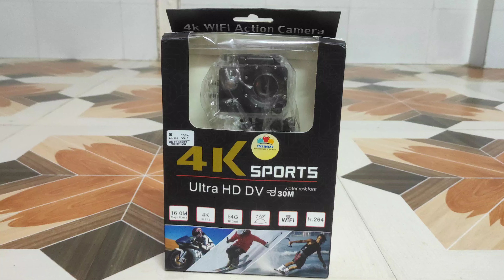4k Sports Camera 16mp with waterproof Action Camera | Tech Unboxing 🔥Best action camera under 3000/-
Best action camera under 2999 in 2022 Should we
buy 3000 rupees action camera or not. In
today's video I have told you how the quality of cheap
action cameras.